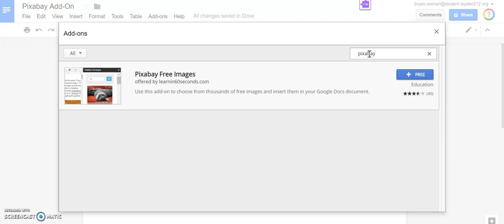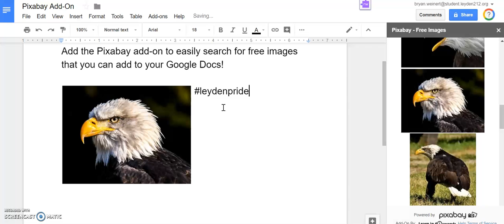Pixabay Add-On for Google Docs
Use the Pixabay add-on for Google Docs to quickly and easily find free images  to enhance your documents.